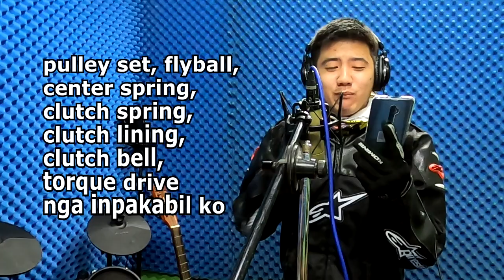KURKURANTONG (the Four-Decade Duo)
Para kadagiti  pada mi nga Ilocano ti intero ti lubong,

for our services pls get in touch with us